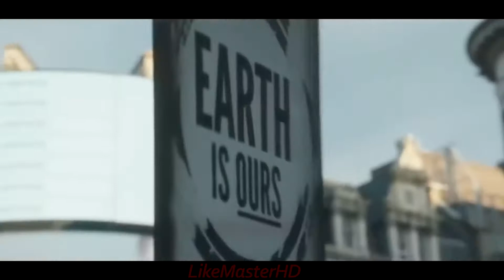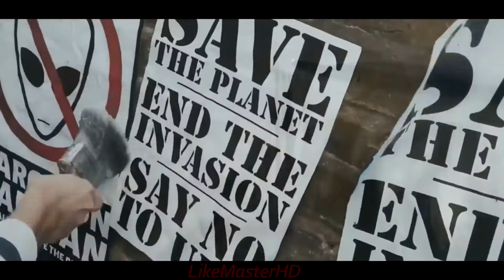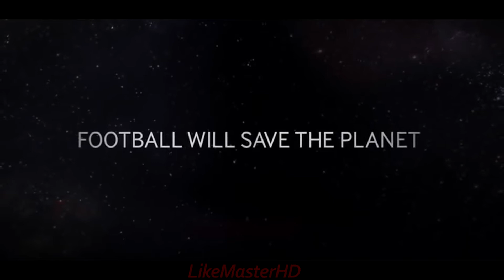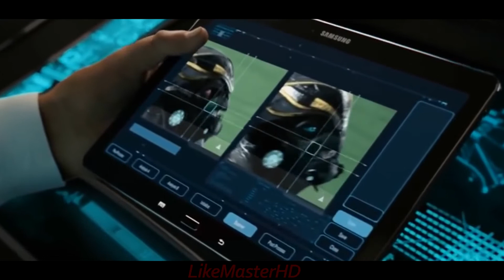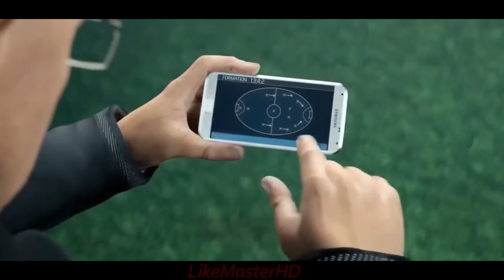Save the World Full Movie MESSI AND RONALDO in the same Team! SAMSUNG GALAXY Full Movie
SAMSUNG GALAXY Full Movie  LIONEL MESSI CRISTIANO RONALDO in the same Team!